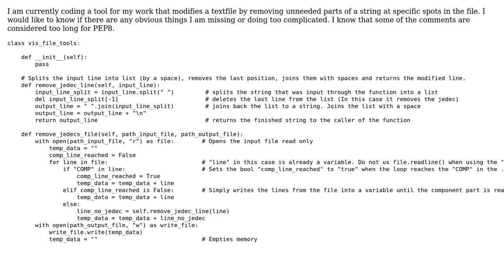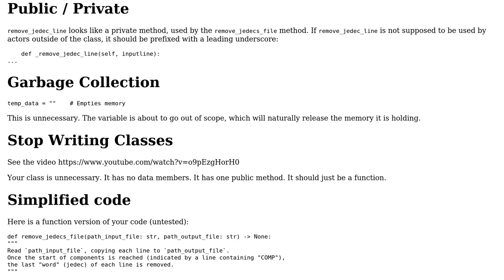Code Review: Python file modifying script with focus on OOP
With thanks & praise to God, and with thanks to the many people who have made this project possible! You are responsible for your own actions.